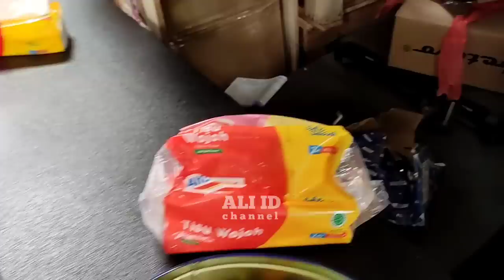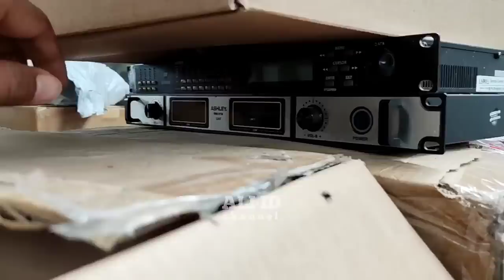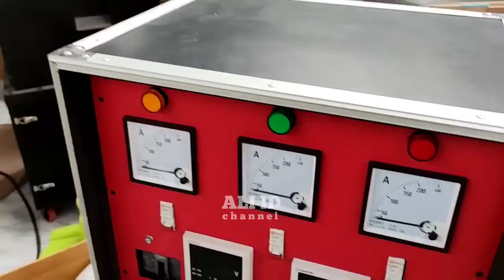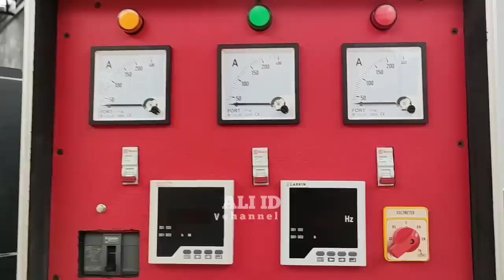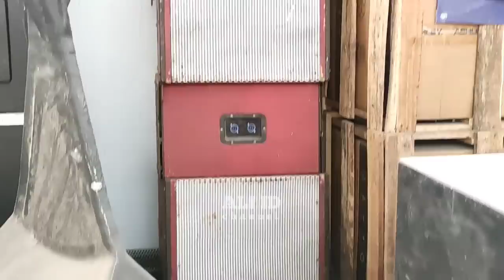Grebek Gudang Brewog terkini, banyak harta karun terbengkalai 😱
Kita lihat isi gudang Brewog terkini.. ternyata banyak barang" berharga yang terbengkalai, sampai berdebu, bahkan speaker mahal seperti betavo triple magnet dijadikan Asbak rokok..ada juga line array Ashley mungil yang langka..line array betavo yg baru, speaker spl audio 25 inch, box legend dynacord, banyak produk" speaker & power Ashley juga yg belum terjual terbengkalai begitu saja.. simak lurrr...